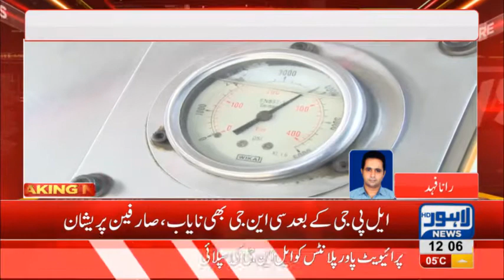CNG supply will remain close from 28 December till 10 January